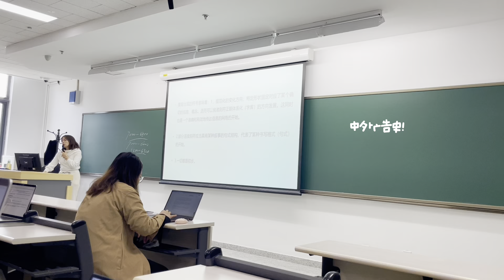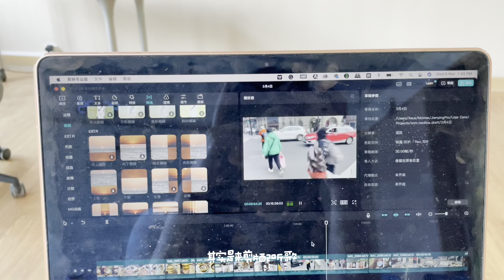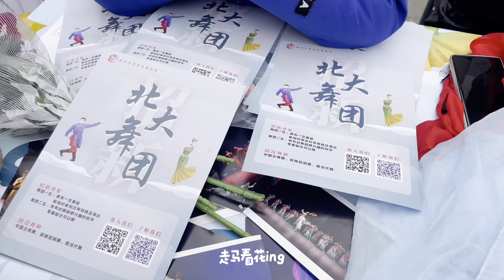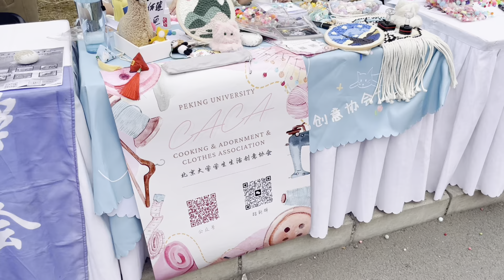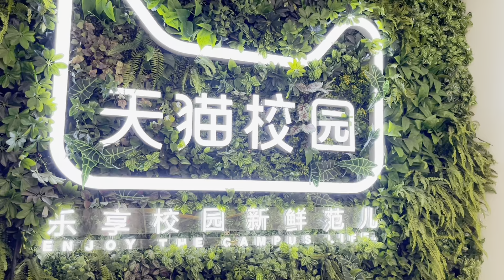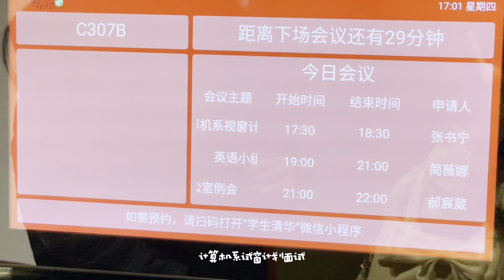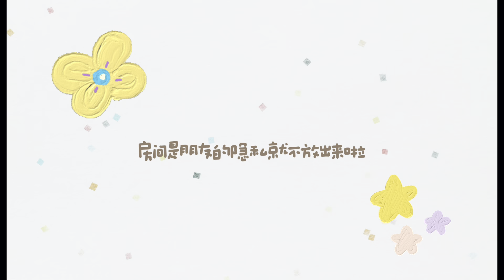Vlog#13 北京大学上课日常、北大生逛清华😉｜ PKU VLOG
停更的这两个月有点忙碌 三月的影片拖到现在才剪真的很抱歉呜呜呜
这支影片由很多碎片拼成 节奏有点快！！！
虽然有不足但是希望大家喜欢🥺

link:rb.gy/49aacp
◡̈faq
name:Selena
age:21(02 liner)
phone: iPhone 12 pro
editing: capcut(for pc)剪映(电脑版)
♬bgm♬
byeeeeee